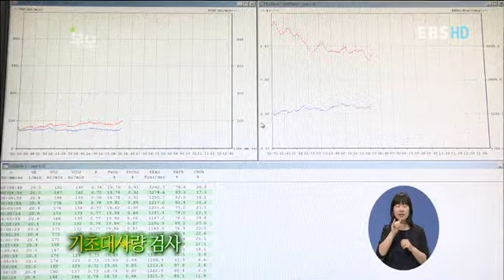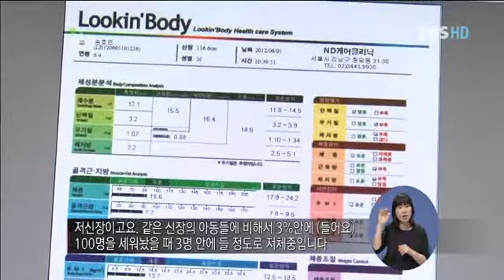부모 - Parents_우리 아이 식습관 바로 잡기 2탄_#001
EBS, 부모, Parents, 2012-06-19, 우리 아이 식습관 바로 잡기 2탄

식사 시간은 언제나 한시간을 훌쩍 넘기는 7살 호은이 씹지 않고 오물오물~게다가 편식까지 밥 안먹는 아이들의 유형과 해결방법 속 시원하게 알려드립니다